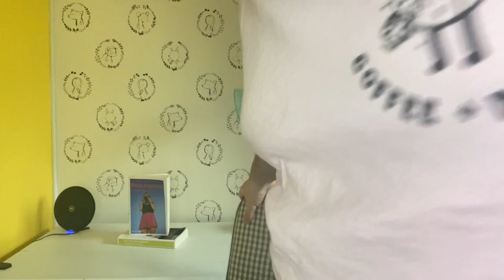A BOOK ABOUT GROWING UP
Karl Ove Knausgård wrote six autobiographical novels between 2009 and 2011 called Min Kamp; My Struggle in English. This reading project I am going to do will be to answer the question: "Is this worth my time?"

The 'My Struggle' books are:

A Man in Love
Boyhood Island
Dancing in the Dark
Some Rain Must Fall
The End

Inspiration for this series comes from  @rebeccaeatsbooks